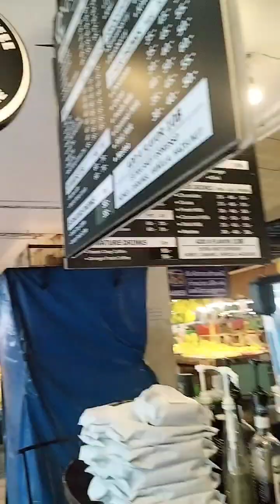Maulan sa Chiang Mai